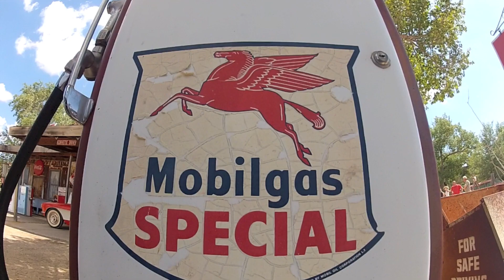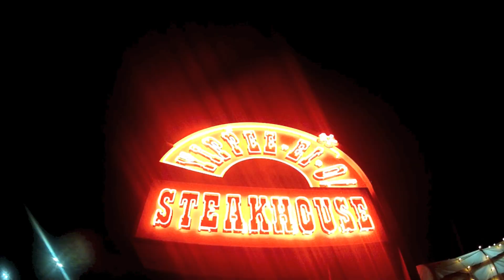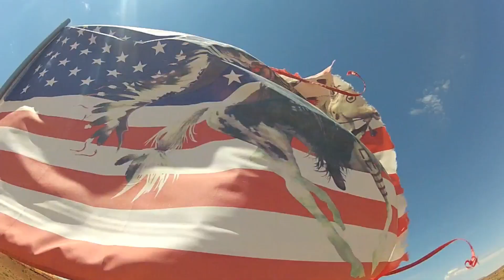Harley trip 2012-route 66/grand canyon/monument valley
Annual harley bike trip with Anton ,Flip and Amor